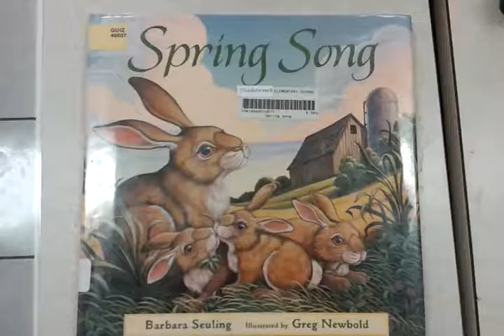Kindergarten Spring Song Painting